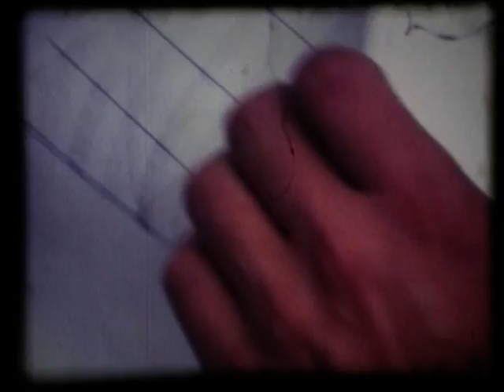Het puikje van de zalm, 1980. deel 1a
De Bikse Fiste: compilatie van de voorgaande jaren.
Productie Stichting HAM i.o.v. Stichting Bikse Fiste, 1980
Collectie Regionaal Archief Tilburg D-0115a

Inhoud:
Zondag 14 september 1980. De film begint met een ontwakend Vrijthof terwijl de klokken van de Pauluskerk het begin van de dag aankondigen.
07:40 Podiumbouwer Henk vertelt over de opbouw van het festivalterrein. Met beelden van de opbouw.
11:17 De voice-over vertelt over de geschiedenis van de Bikse Fiste.
15:27 De opening van de vierde editie van de Bikse Fiste door Zjef Naaijkens. De jonge Thijs verklaart de kinder Bikse Fiste voor geopend.
18:27 Zigeunerorkest speelt jazz uit de jaren 20 en 30.